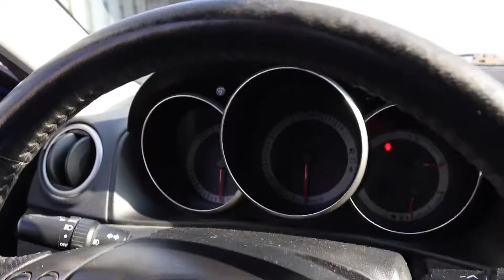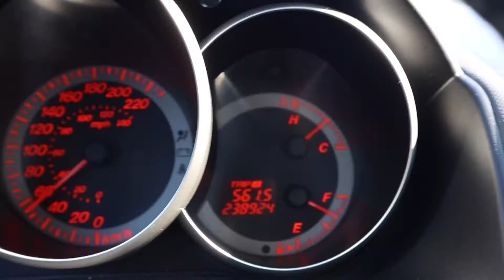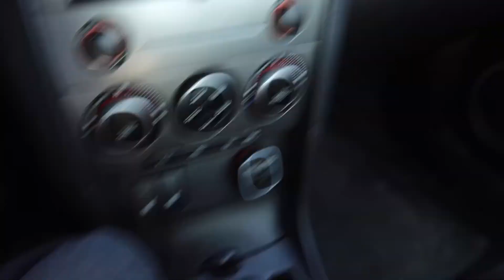Coolant Leak solved!!! +(Tsurikawa install)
Today we finally found the coolant leak that was spewing out nonstop, turns out it was indeed the coolant tank itself. Now Riley is back up and running! Stay humble, stay blessed!